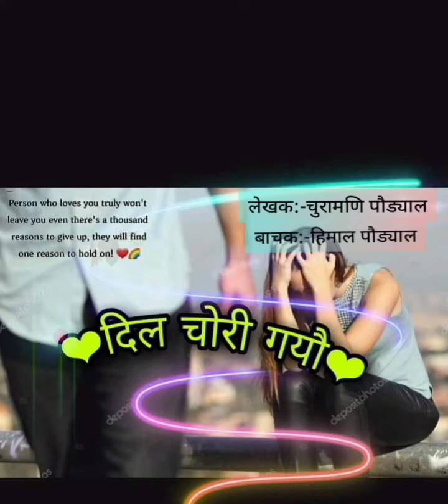दिल चोरी गयौं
हेर्दा हेर्दै तिम्रो तस्विर, टोलाउँछु किन ।
तिमि सम्झि अर्कैलाई, वोलाउँछु किन ।।
साच्चै मन चोर्‍यौ क्यारे, सङ्का लाग्न थाल्यौ ।
घरी-घरी तिम्रै यादमा, रोलाउँछु किन ।।
अन्तै नाता जाेड्याै गरे, भन्ने हल्ला सुन्छु ।
 तिम्रै गाथा याे मनमा, खेलाउछु किन ।।
पक्कै अाउछ्याै तिमी भनी, बाटाे कुरि राछु ।
अन्तै कुरा चल्दा मेराे, सेलाउछु किन ।।
गाउंमा मलाई एक्लै छाेडि, शहर तिर पस्याै ।
तिमी नै हाै भनि तारा केलाउछु किन ।।

 लेखक:-चुडामणि पाैड्याल
बाचक:-हिमाल पौड्याल